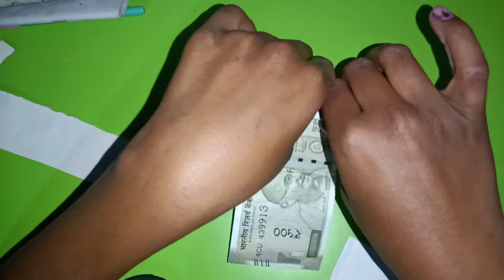How to make a money printer very easy/at home with box ,pen and paper/SDM hacks